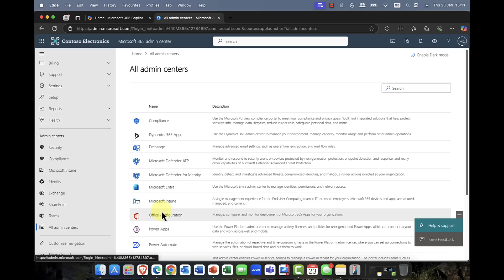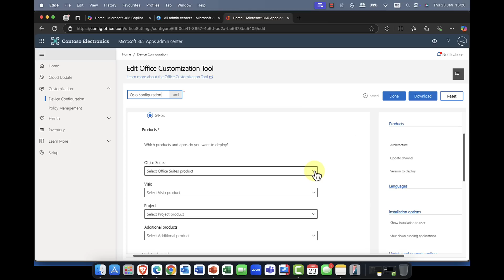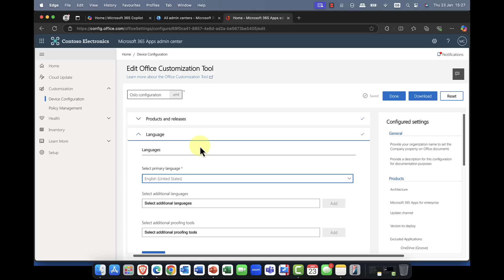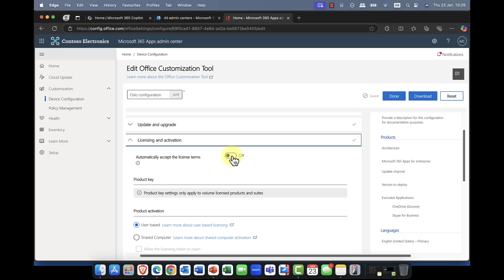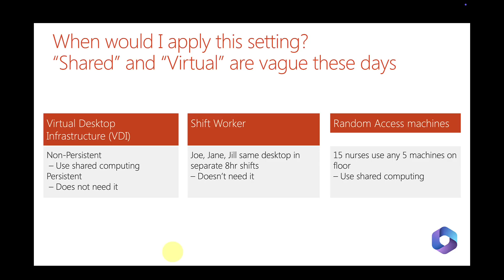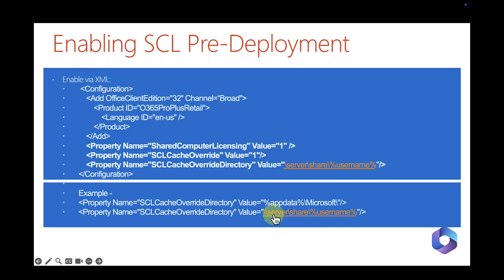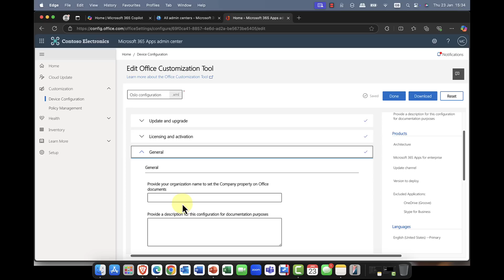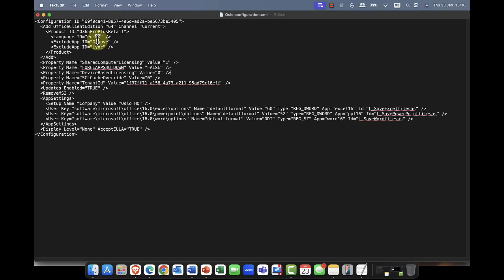Microsoft 365 Shared Computer Licencing Explained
In this episode I’ll show you how to deploy Shared Computer Licensing for Microsoft 365. If you only have 50 computers, but 100 staff it can be a licensing nightmare. SCL is ideal if you have shared environments such as call centres, nurses stations, libraries or factories where different users log on to the same computer. This can be a headache, not to mention a security nightmare. So if you’re a 365 Admin, then this will be a session you’ll not want to miss.

Thanks to this weeks sponsor Robopack.com Check out there amazing tools today